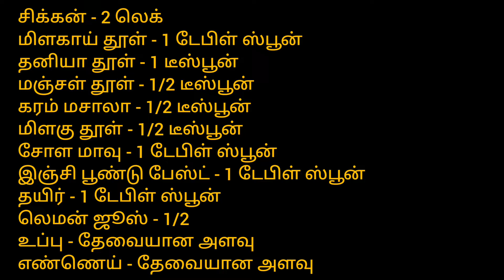Chicken Tawa Fry/சிக்கன் தவா ஃப்ரை/ Easy Chicken fry recipe in tamil/SLS34/Sudha's Lifestyle360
Sudha's Lifestyle 360